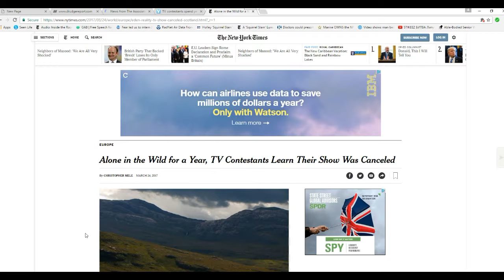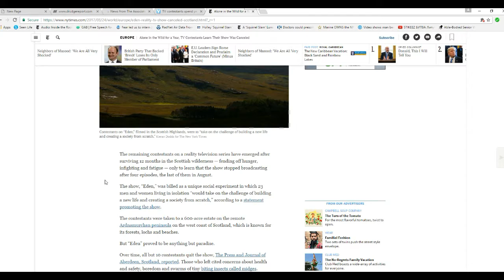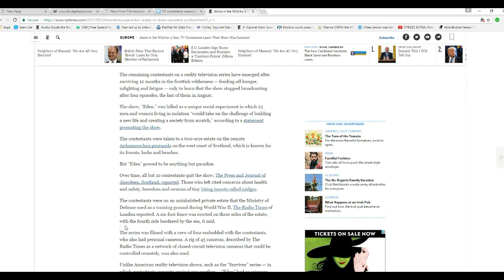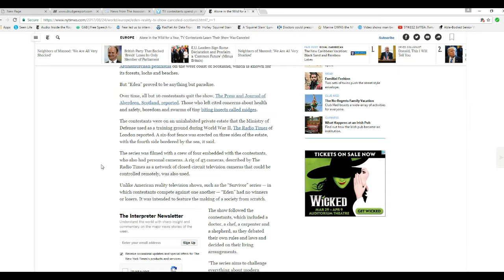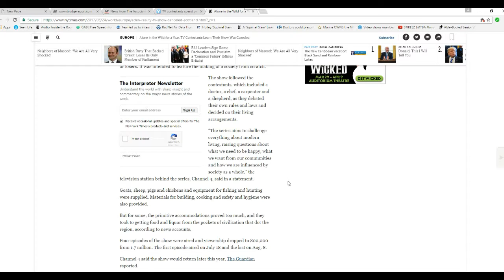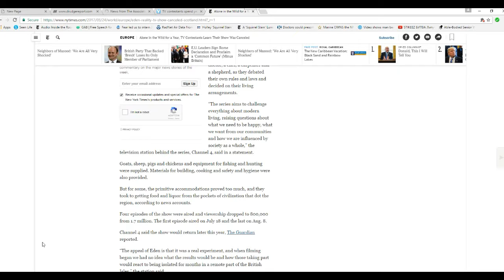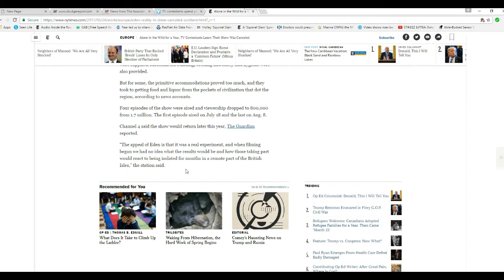Contestants live in wild for a year, but their show had been cancelled early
Alone in the Scottish highlands, TV contestants were supposed to build a new society from scratch-- and do it on TV, only to learn the show was cancelled after only four episodes. No one bothered to tell them this.. Called Eden, this show was an experiment designed to create the perfect communal society. It failed. Thirteen of the original 23 quit. The remaining ten had not been told that the show had been cancelled for low ratings and so spent a full year battling insects, hunger, fatigue and each other.